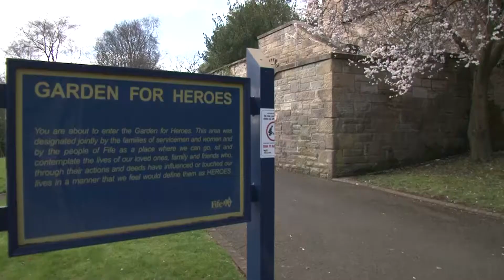Forces Welfare Media Team report on Veterans First Point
A Navy veteran is enjoying a new lease of life after being helped by an NHS service set up to support former service personnel.

Michael Monaghan, 55, had to give up work due to depression following a 22-year career in the submarine service.

But the keen photographer is now looking to get back to work after being helped by Veterans First Point Fife.

It is one of a number of support networks that have been set up across Scotland by local NHS boards to support veterans who face challenges when transitioning into civilian life